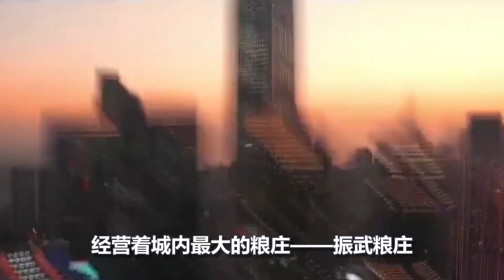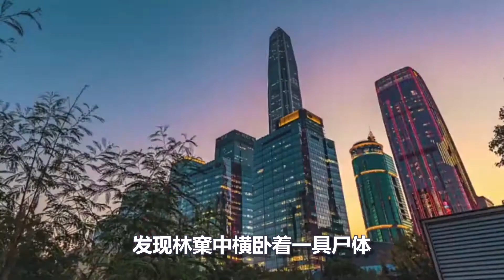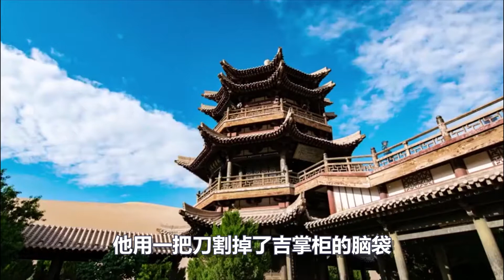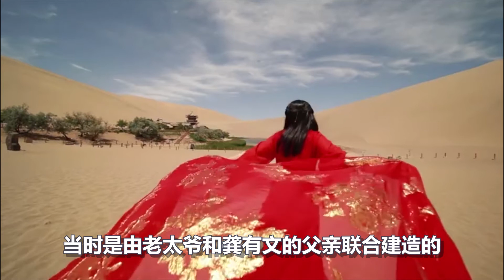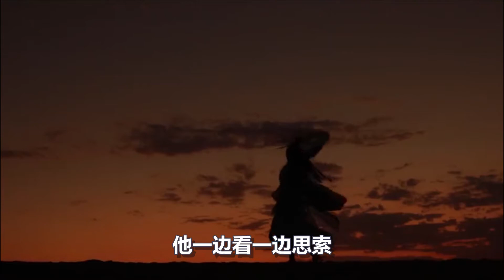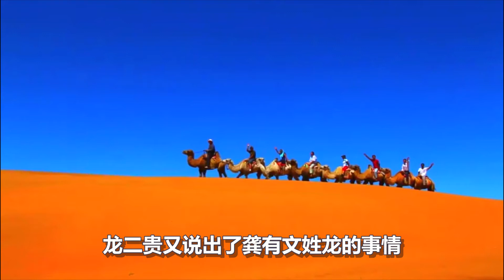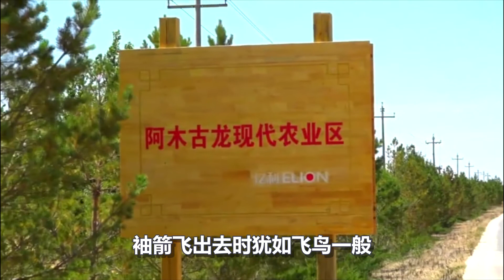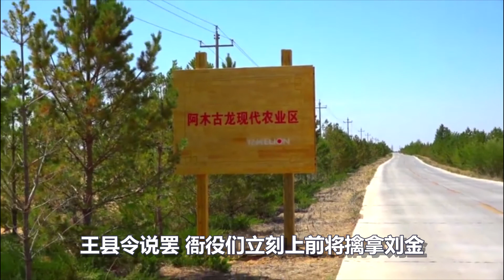清代奇案：粮庄血案鹰隼杀人